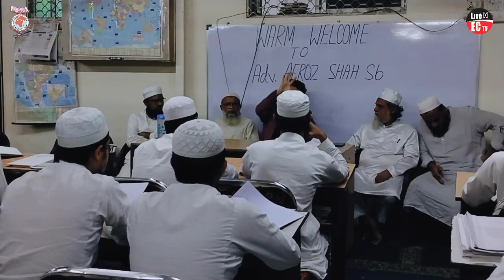Indian Judicial System: An Introduction || Afroz Shah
Faculty: Advocate Afroz Shah (LLM, Gold Medalist)
Counsel: Bombay High Court
Champion of the Earth UNEP

Language: English & Urdu

Location: Markazul Ma'arif Education and Research Centre, Patliputra Nagar, Oshiwara, Jogeshwari (West), Mumbai, India - 400102
Markazul Ma'arif Education and Research Centre (MMERC) was established in 1994 which introduced a two-year Diploma in English Language and Literature (DELL) course for the fresh madrasa graduates. Al-Hamdulillah, this course gained acceptance and became the benchmark for teaching the English language to ulama in India.

Besides other academic and literary milestones, Eastern Crescent which is a product from Markaz Media and Publications since 2006, is also an achievement of MMERC Alumni. MMERC also runs two very popular online and offline courses which are Short-Term English Learning Course SELC and Advanced English Conversation Course AECC.